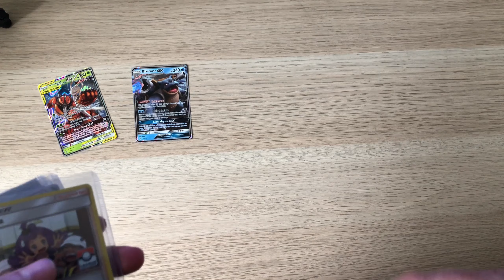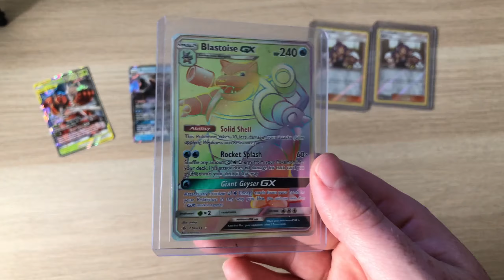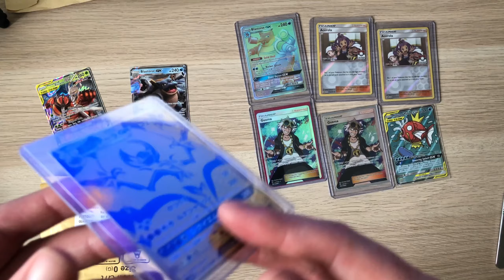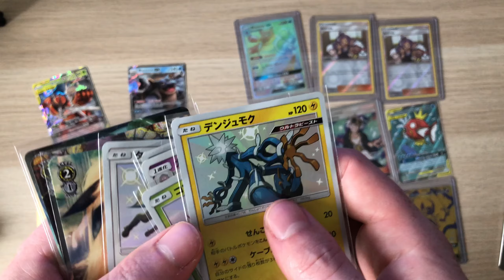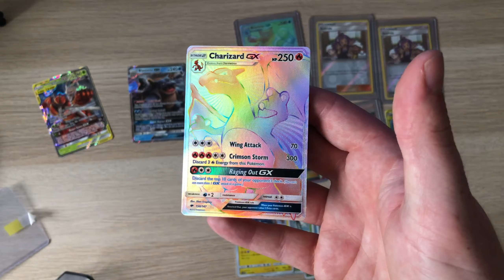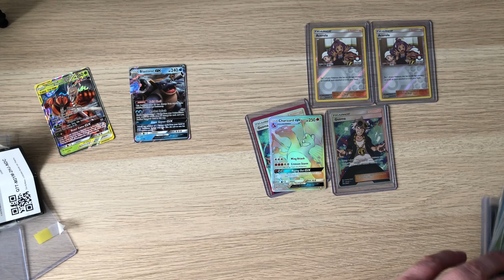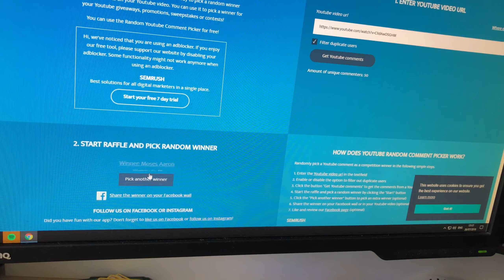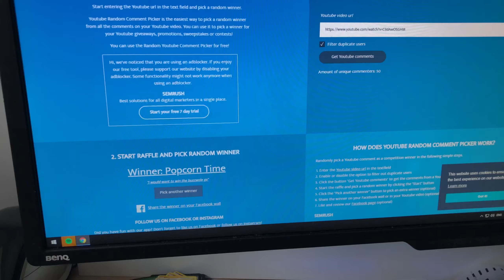We Have Winners!! Pokemon Card Giveaway + Big Cards In The Post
My ebay store is

Binder I use

Thank you to the supporters of the channel!